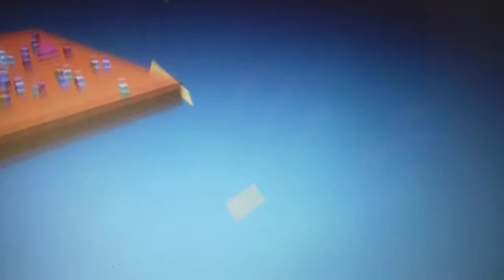Sumotori Dreams Resurrection: Explosion pattern layers